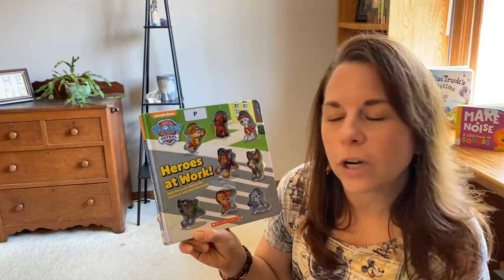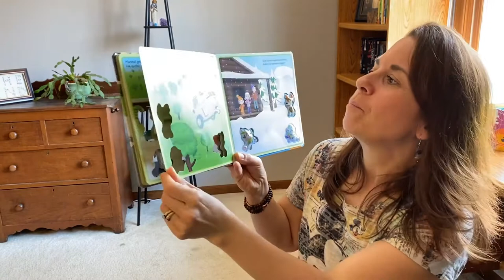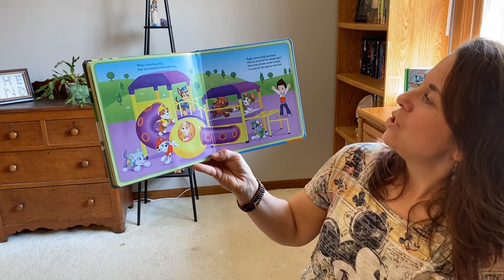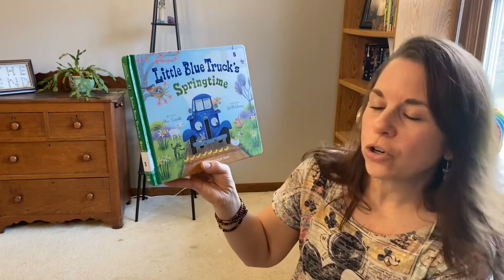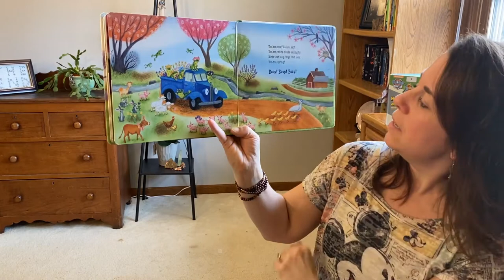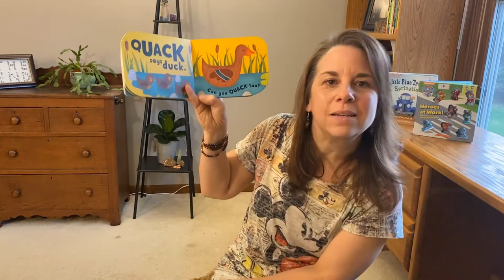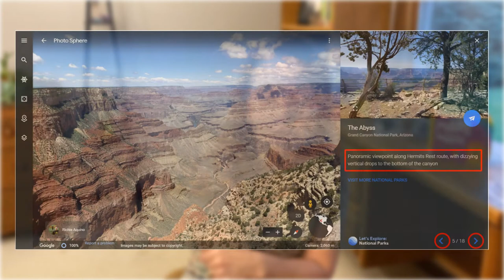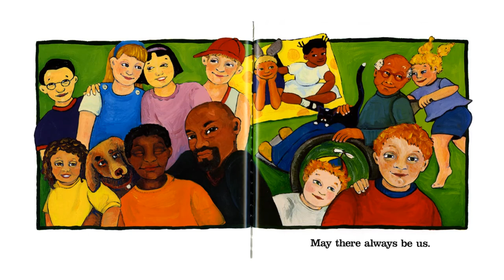Story Hour #3 with Miss Julie - JPL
Hello, everyone! Welcome back to another Story Hour! I am so excited to spend another week singing, reading, and learning with all of you!

Be sure to let me know which locations you liked the best on our Johnsburg Public Library Facebook page! I love reading your comments and communicating with you all during this time when I cannot see you in person at the library.

I hope you all enjoy our third Story Hour, and I'll see you all later tonight for our 10th Bed Time Story!

~Miss Julie